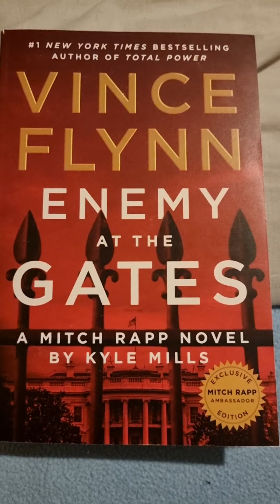A Review Of A Timely Thriller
Why I love Kyle Mills' Enemy At The Gates.